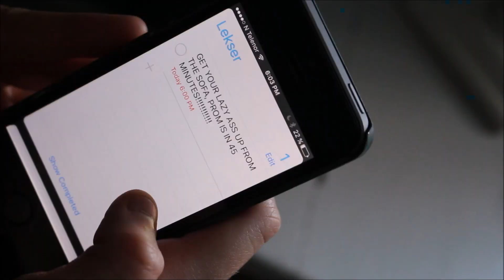How transguys get ready for prom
I don't even know what this is..
Ok I know I look weird and this whole thing is weird but I'm gonna blame the fact that this was filmed a long time ago.

Btw I actually filmed the intro/outro of this the day I dyed my hair. My mum was upstairs telling me to hurry because we were gonna leave for the shopping centre to buy the dye but I just had to film it haha😂

Also I'm in the middle of studying for a HUUUGE exam as I'm uploading this but I haven't uploaded in three days so here you go!

Fan me on younow:
Kovuisaunicorn
Younow.com/kovuisaunicorn

Kovu01

Kovu Kingsrod
Post box 98
1664 Rolvsøy
Norway

PLEASE DO NOT FEEL OBLIGATED TO SEND ME ANYTHING. I JUST PUT IT HERE BECAUSE PEOPLE ASKED ME TO

Please understand that I'm not able to have long conversations over email, though it is extremely flattering that you want to chat with me. But please don't expect a long, on going conversation. Lots of love

(But here are some answered anyway:
"What's your name?" Kovu Kingsrod
"Where are you from?" Norway
"How old are you?" 15
"What are your pronouns?" He/him)

-Kovu